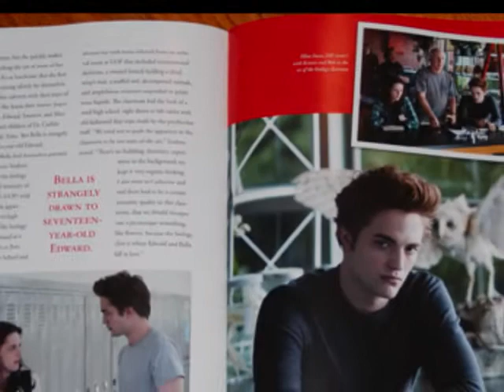Edward Demo Reel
Brandon Register-Watford discusses what he does as a Twilight Tribute Artist